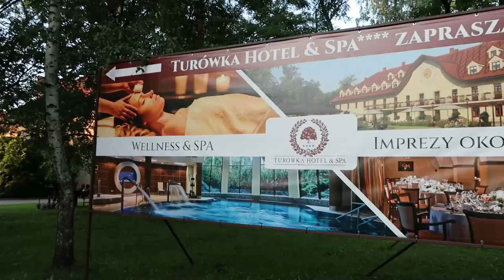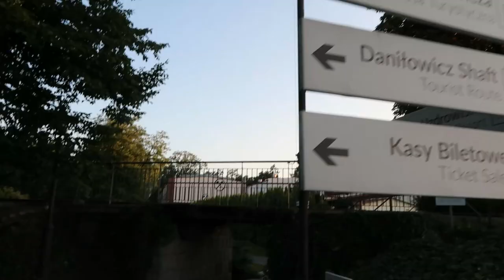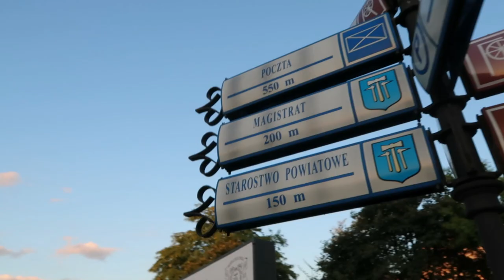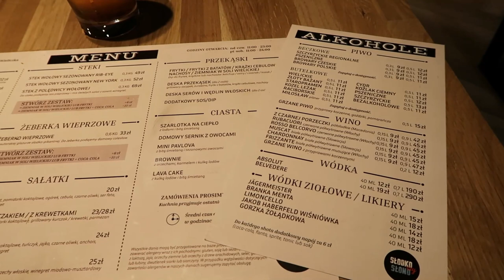24 hours in Wieliczka : One of the biggest surprises of Poland !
Helloooo my friends ! Today I am so proud to introduce you the magnificent town of Wieliczka in Poland, we will see what to do in this place that is just near Krakow and that is very very famous for it's salt mine. But the salt mine is not today's topic, so come with me to see what else you can do when you come and visit Wieliczka !

WHO AM I ? :

Hi ! My name is Romain, I’m from france, but as my japanese friends named me, you can call me Sora. Here you can find a piece of my adventures around the world ! It is such a pleasure to be able to share this journey ! Let me know if you like it, let’s have fun ! IT’S TRAVEL TIME ! :D